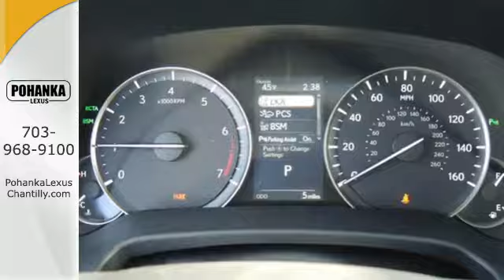New 2017 Lexus RX Chantilly Dale City VA DC, MD RXHC25410 - SOLD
Year: 2017
Make: Lexus
Model: RX
Trim: RX 350 AWD
Engine: 3.5 L V6 Cyl.
Color: 01H9
Interior: LB23
Stock #: RXHC25410
VIN: 2T2BZMCA7HC125410

Address:
13909 Lee Jackson Memorial Hwy